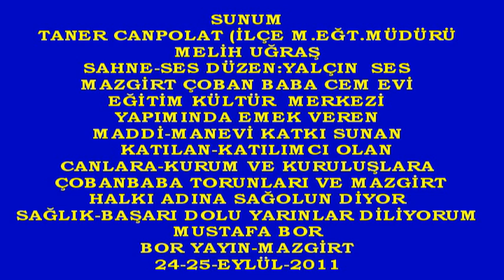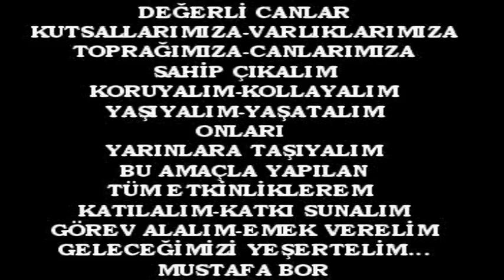Boryayın-Çoban Baba Cemevi Açlş.Lokma Paylaşımı ve Canlarla Söyleşi 2011 Mazgirt-Dersimeee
Lokma Paylaşımı ve Canlarla Söyleşi
Mazgirt Çoban Baba Cemevi Açılışı  Çoban Baba Türbesi Alanı 24-Eylül-2011 Mazgirt Dersim